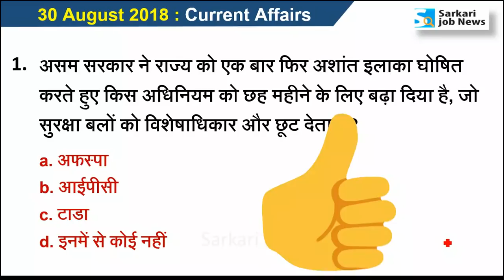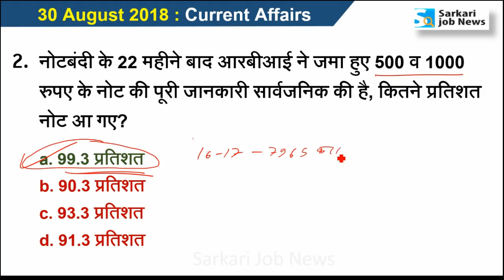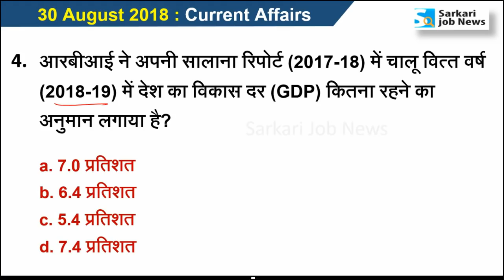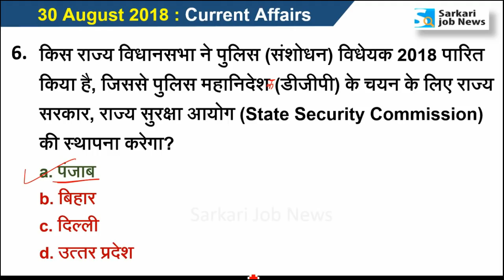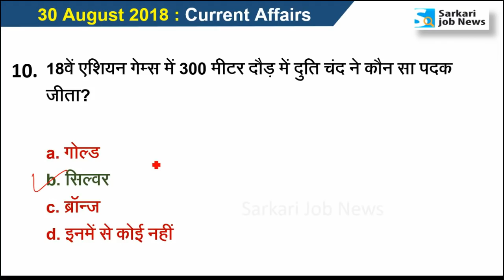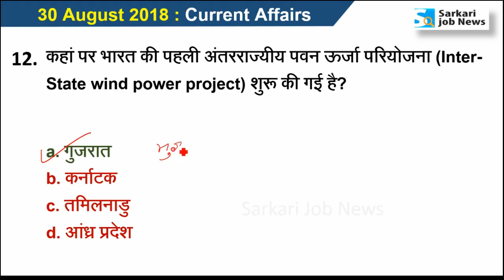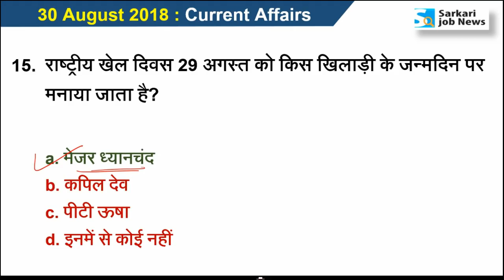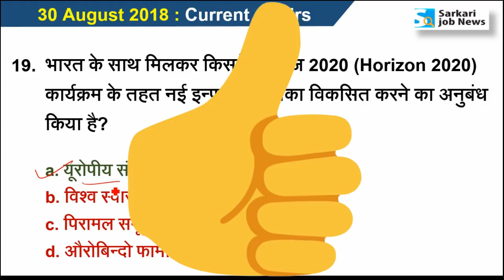30 August 2018 करेंट अफेयर्स हिंदी | Current Affairs Hindi PDF - The Hindu - Sarkari Job News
Hi,
Ye video 30 August 2018 ka Current Affairs hai. Video The Hindu & other newspaper ke news analysis se Hindi me taiyar kiya gaya hai. Aapko video se Railway, SSC, IBPS, UPSC, IAS, Bank exam ki taiyari me madad milegai. Ye general awareness on current affairs pr aadharit hai. Ummid hai ki The Hindu Current Affairs aapko achchha lagega.